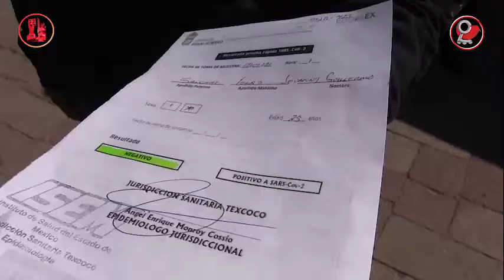PRUEBAS RÁPIDAS DE DETECCIÓN DE COVID 19 EN EL PARQUE “EL CHIMALHUACHE”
Seguimos comprometidos con la salud de los chimalhuacanos, es por ello que el gobierno de Chimalhuacán y el Instituto de Salud del Estado de México (ISEM), implementaron una jornada de aplicación de pruebas rápidas de antígeno para detectar COVID-19 en el Parque Ecoturístico El Chimalhuache, donde trabajadores de la salud atendieron a 1,100 personas.